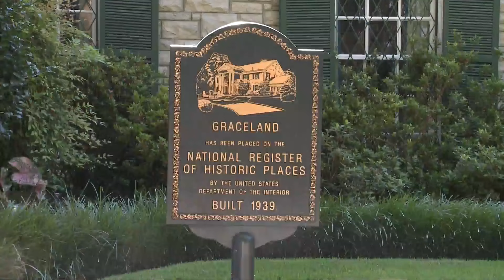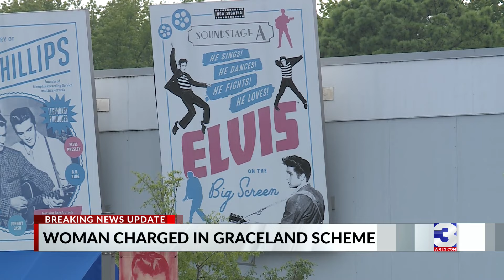Woman charged in Graceland foreclosure scheme